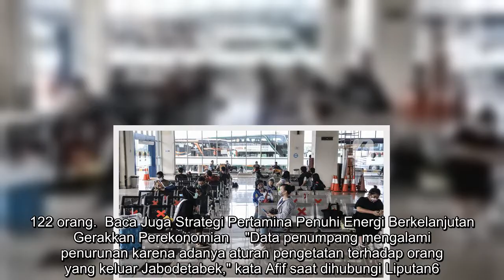Jelang Libur Natal dan Tahun Baru, Jumlah Penumpang di Terminal Pulogebang Turun